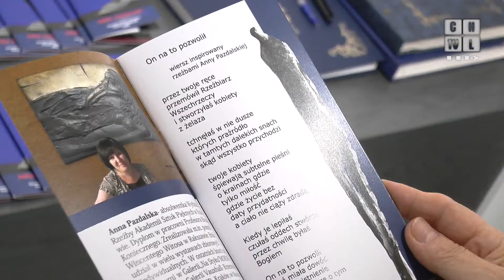Wystawa Anny Pazdalskiej w galerii Na Styku